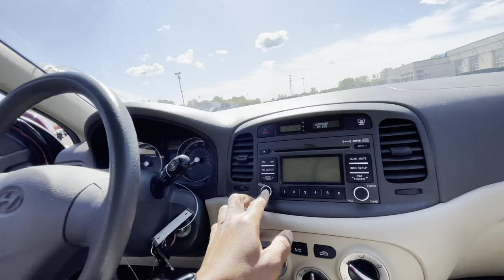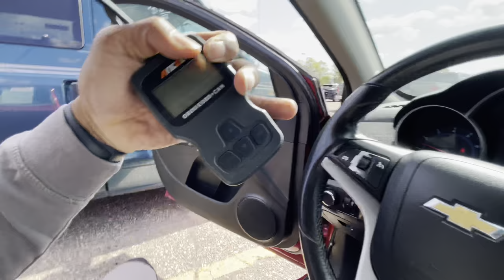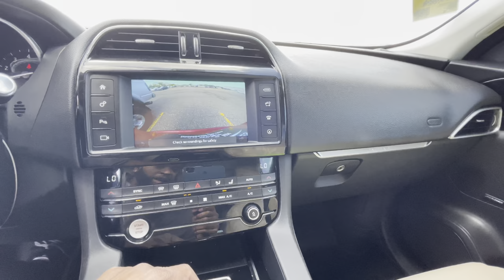CAR AUCTION WALK AROUND @ ADESA AUTO AUCTION + TEST DRIVE OF 2020 AUDI S3 | CAR DEALER ONLY AUCTION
CAR AUCTION WALK AROUND @ ADESA AUTO AUCTION + TEST DRIVE OF USED 2020 AUDI S3 | CAR DEALER ONLY AUCTION!

MY FAVORITE JUMP PACK
SMALL MOBILE JUMP PACK
BEST CHEAP OBD2 CODE READER
PET HAIR REMOVAL STONE

CAMERA SETUP
IPHONE 11 PRO
GOPRO HERO9
SELFIE STICK
MICROPHONE
AUX CABLE/ADAPTER FOR IPHONE
HEADPHONE ADAPTER FOR IPHONE

IF YOU SIGN UP FOR ROBINHOOD THROUGH THIS LINK WE BOTH GET A FREE STOCK‼️‼️
You now have a claim to a stock like Apple, Ford, or Facebook. In order to keep this claim to your stock, sign up and join Robinhood using my

Hey! Try it using my code and we’ll each get $5. JLWKMJC

GetUpside
Check out this free app that gets you cash back on gas and other errands!

DRIVE WITH UBER FOR EXTRA INCOME WE BOTH GET THEIR PROMOTIONAL BONUS AT THE TIME YOU SIGN UP